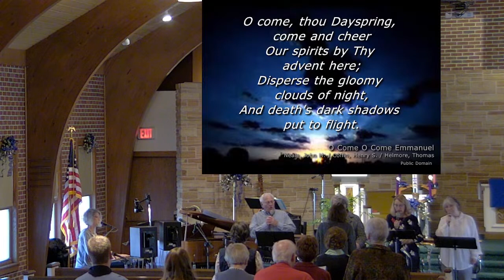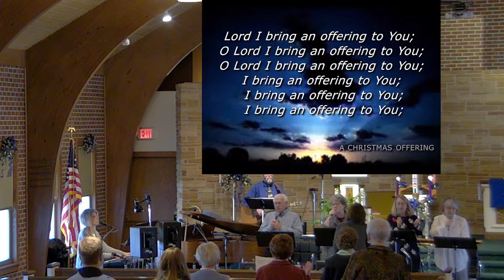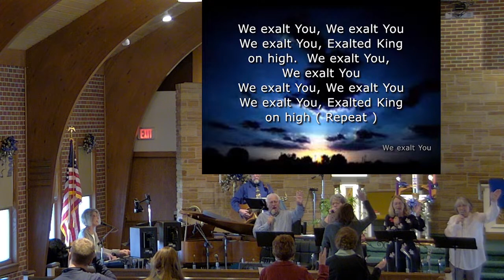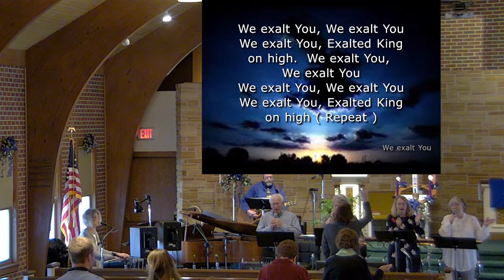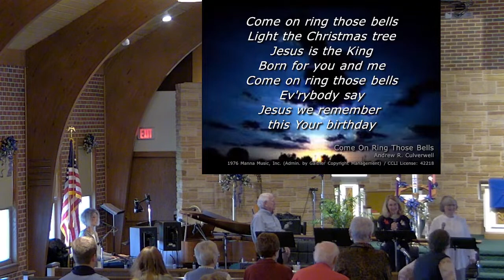Good News For Poor Performers And Splendid Sinners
Pastor Dennis D. Schwalenberg

If you would like to know more about us, please go